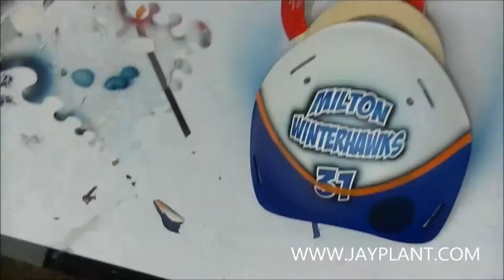Painting a Sportmask Ricochet Jr. Goalie Mask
Starting with the Back Plate.